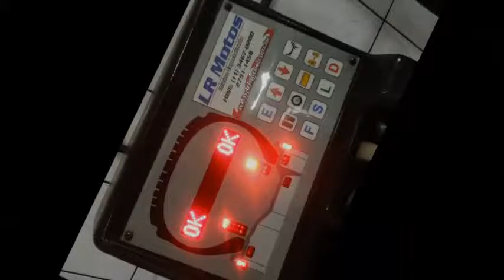LR Motos - Revisão de Moto e Balanceamento de Roda Traseira - Honda Fan 150 Preta - 2489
LR Motos
Rua Itinguçú, 528
Vila Ré
São Paulo, SP
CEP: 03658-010